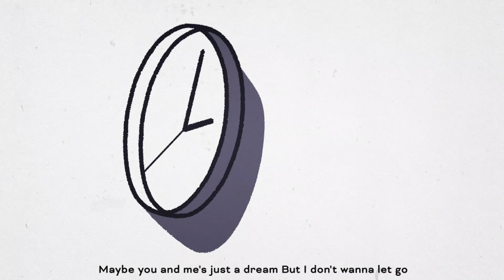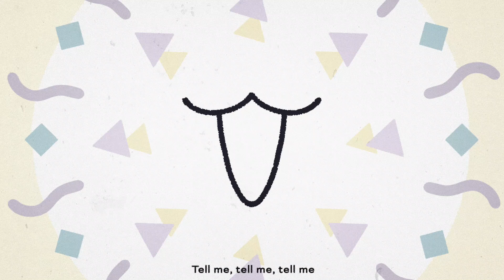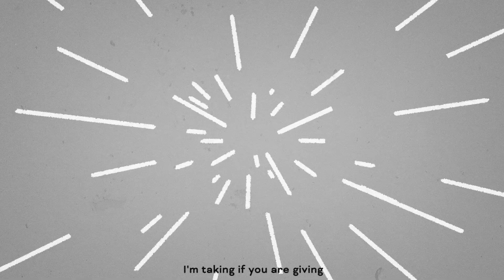FAINTS - 2002 CIVIC (Official Music Video)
「I’ve been doing covers, but please

Hi, I’m Faints.

In an age of over-sharing, I am doing things differently. There’s no branding or back-story. There are no publicity stills, apart from a couple of blurred images on Spotify. I call myself Faints and fully formed but anonymous – from a small provincial city, and ready to take on the world in my own way. I am not going to reveal anything specific about my identity for now, because I want to be judged by my music and let word of mouth do the rest. But I can say I am a singer and multi-instrumentalist, and proud of my original music I am about to re-release in April. Other than that…the mystery is a metaphor on who I am.